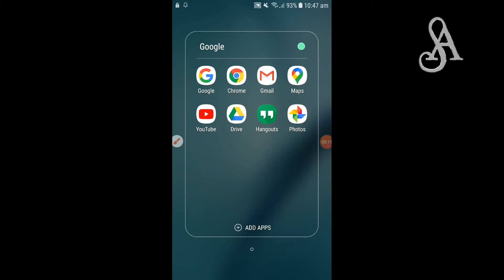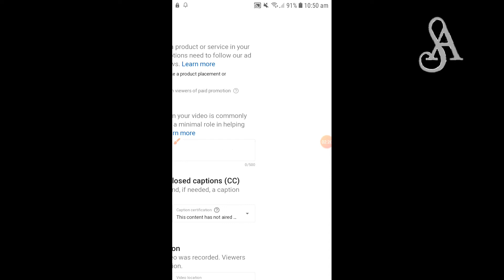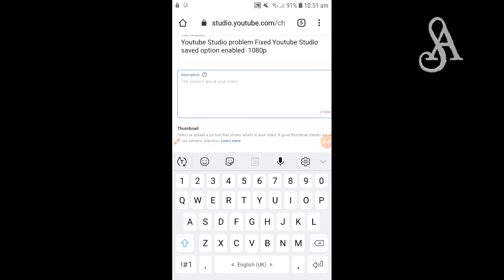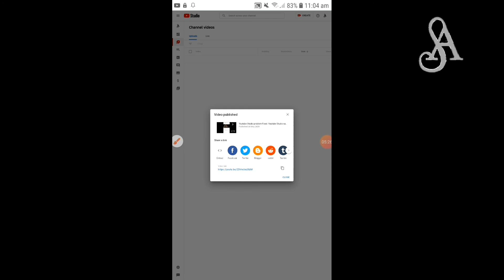How to upload videos on youtube in 2020. How to upload videos with youtube studio.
Today I am gonna show you How to upload videos on youtube in 2020 new youtube update.
How to upload videos on youtube from mobile 2020,

how to upload videos on youtube from mobile, how to upload videos on youtube from iphone, how to upload videos on youtube from phone,
Best Way to Upload Videos on Youtube,
upload video on youtube with mobile,
upload video on youtube with iphone,
uplaod video on youtube from computer